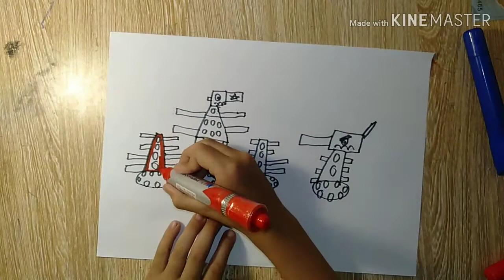Vẽ xe tăng khổng lồ tập 4/ siêu xe tăng . Мультики про танки -how to draw a tank part 4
Vẽ xe tăng khổng lồ tập 4/ siêu xe tăng .Vẽ xe tăng khổng lồ tập 4/ siêu xe tăng . Мультики про танки -how to draw a tank part 4ác bạn ơi hôm nay mình vẽ xe tăng khổng lồ tập 4.
 Các bạn có thấy xe tăng nhiều tầng  không  .Mình tô màu cho xe tăng , tô xe tăng màu đỏ , tô xe tăng có mắt màu xanh . các bạn có thấy mình vẽ xe tăng bắn nhau có giống như trong phim hoạt hình xe tăng không . cách vẽ xe tăng rất là đơn giản các bạn ạ .Nói chung mình rất yêu thích các loại xe tăng trong phim hoạt hình mình vẽ tất cả các loại xe tăng như xe tăng nhiều súng , siêu xe tăng khổng lồ , xe tăng chiến đấu , xe tăng có mắt . Mình tô màu bằng bút chì rất là đơn giản phải không nào
Tập sau mình sẽ vẽ xe tăng bắn nhau .thấy  hấp dẫn phải không nào .
Các bạn thấy hay hãy đăng ký kênh và ấn vào hình quả chuông để khi mình phát video tiếp theo các bạn là người đầu tiên xem video các bạn cũng có thể bấm vào các link  bên dưới đây để xem thêm video khác của mình . Cảm ơn các bạn

cartoon

animation

танки анимация

танки

вот

мир танков

про танки

мульт про танки

мультики танки

мультфильмы

wot

tank

танкомульт

мультик

tanks

про танки мультики

gerand

геранд

мультикипротанки